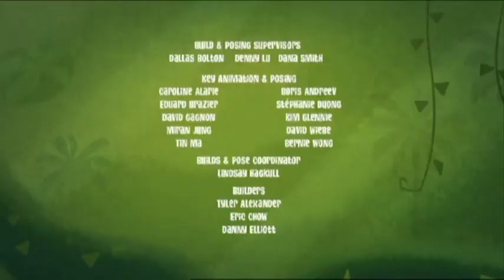Friends Stick Together | George Of The Jungle | Full Episode | Videos for Kids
Even when things get hard, we can help by sticking together ❤️

Full Episode: Bathroom of the Apes/ Beauty and the Beast